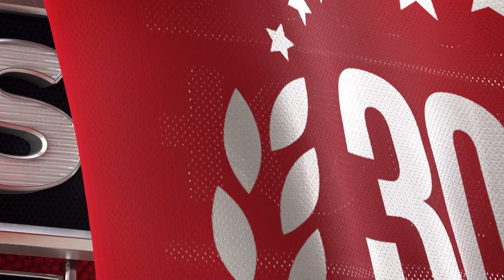Buccaneers vs Texans Predictions | NFL Week 9 Game Analysis & Picks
Tampa Bay Buccaneers vs Houston Texans game preview for November 5th, 2023.

The Tampa Bay Buccaneers will face the Houston Texans and rookie sensation CJ Stroud this week. Both teams are coming off disappointing losses. Houston is 4-1 in its last 5 games against Tampa Bay. The Texans are short favorites by NFL odds. Who should you back to make the winning NFL pick for this game?

BetUS host Jared Smith, and expert handicappers Las Vegas Cris and Steve Fezzik analyze the NFL game Tampa Bay Buccaneers vs Houston Texans. They'll go over the latest football betting trends, and best value NFL odds available and share their football expert predictions for this NFL Week 9 game.

Connect with our hosts and experts on X:
Jared Smith: @jaredleesmith